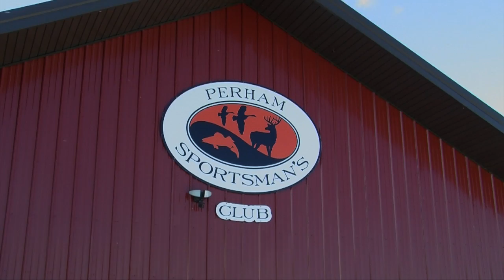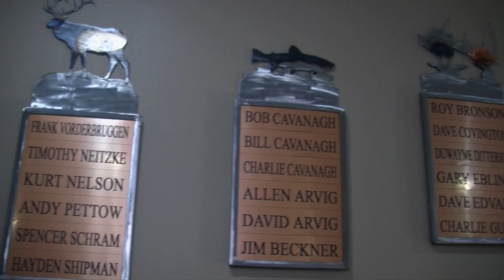Perham Sportsman Club 2018